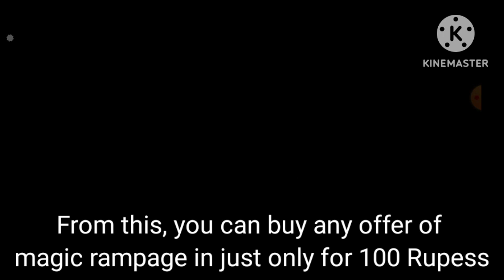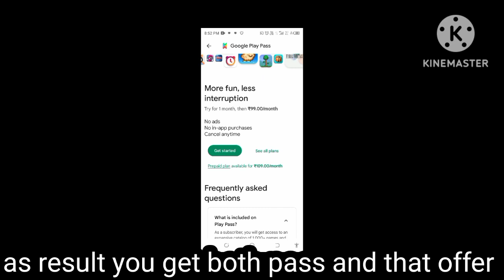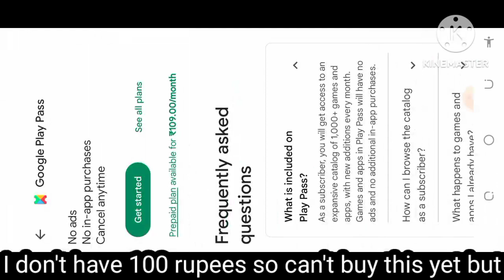Magic rampage All Offers in just 100 rupees only😱🤩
Hi friends, In this channel I upload only magic rampage content like
1. Best combination for weapon, armour etc,
2. Weekly dungeon gameplay, Top High score
3. Best and useful information and upcoming teaser

If you want to play with me in magic rampage so here is my name:  RampageLegend45

This is my another youtube channel for other games